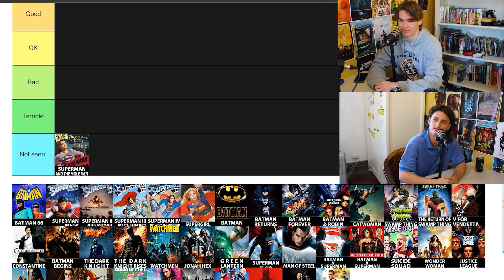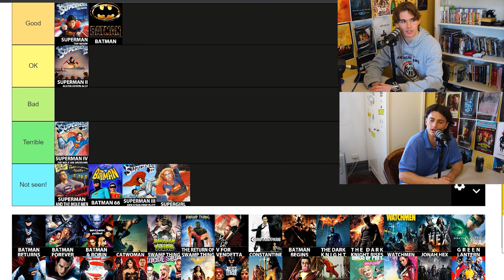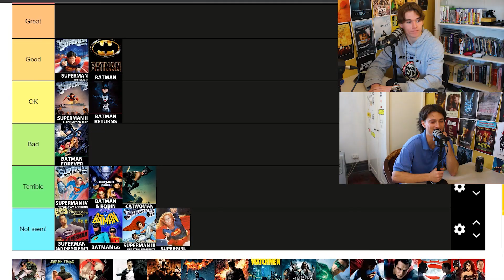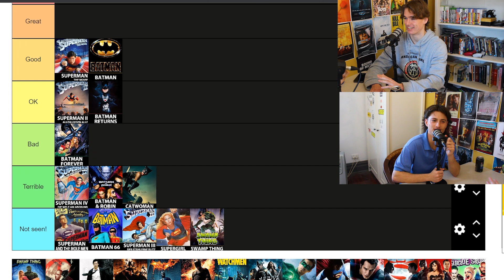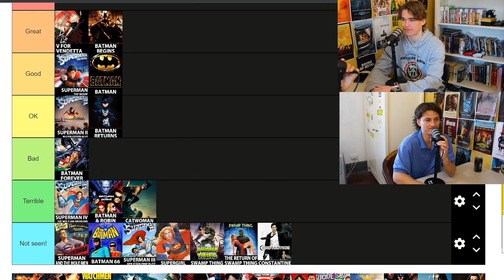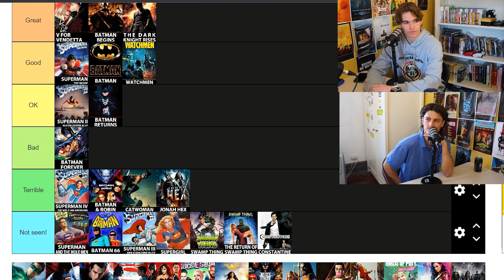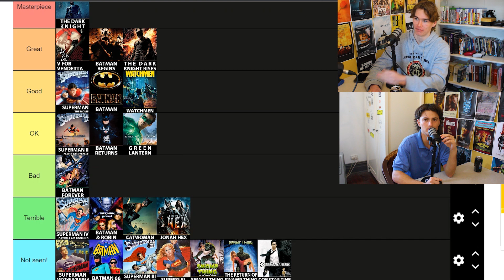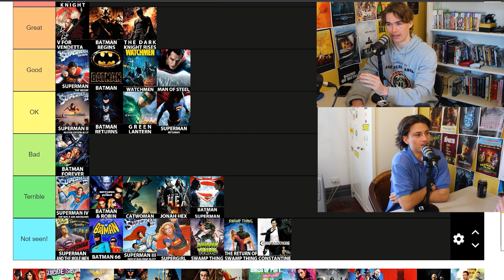Ep #39 - The Flash Review/DC Tier List Film Ranking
This week, we review one of the most polarizing films we’ve seen in a long time - The Flash⚡️⚡️ We also do a tier list ranking of every DC film. From masterpiece films like The Dark Knight, to god awful films like Batman Vs Superman. DC has certainly gone through it’s highs and lows of cinema. Hope you enjoy.